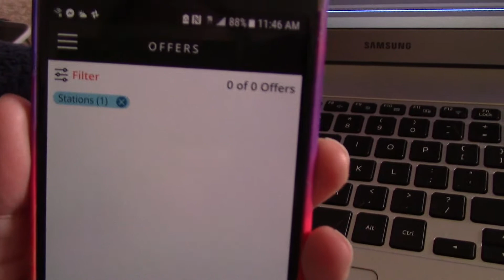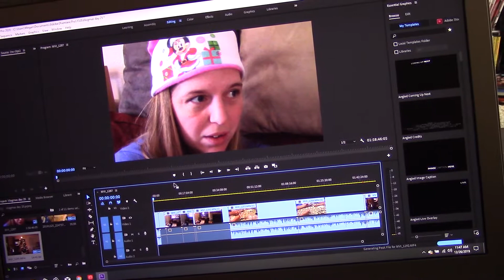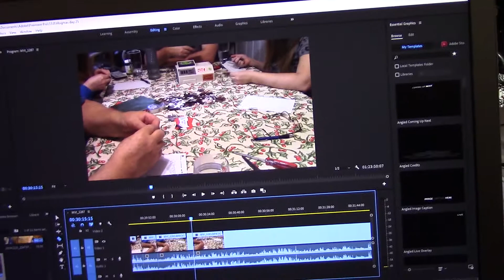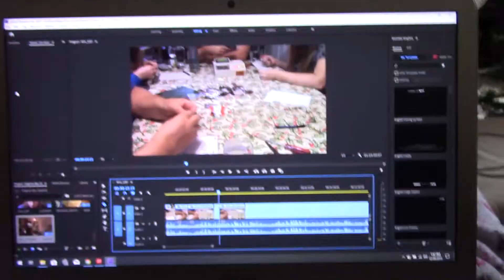Vlogmas 2019 Day 26 - Editing a 2 hour Long Vlog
Welcome to our very first Vlogmas! We will be uploading a video every single day during December, however the videos will alternate between our channels, so be sure to subscribe to both to stay in the loop. We have a lot of festive things planned.

In this video, Megan is forced to take the day off, but ends up spending most of it editing the Christmas vlog...

Follow Megan on Twitch ➡ Meggles37
Follow Megan on Twitter ➡ @Meggles137
Follow Megan on Instagram ➡ Meggles37